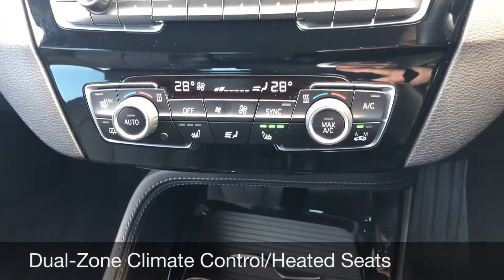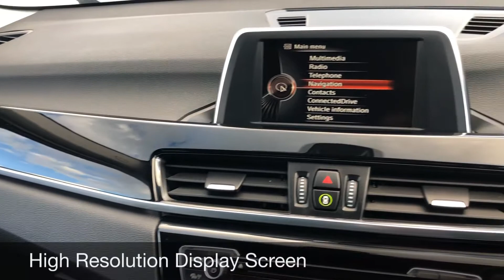Madeley Heath Motors | BMW X1 2.0 20d Sport Auto xDrive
Take a tour of this outstanding 2015 Silver BMW X1 with full service history and low mileage.

Madeley Heath Motors specialise in high quality used and nearly new cars in Staffordshire and Cheshire. Bringing our customers affordable used cars like Renault, Volkswagen, BMW, Vauxhall and Ford.

We make sure all our cars turn out to the highest industry leading standards. Each one having gone through an extensive multi-point inspection.

No high pressure sales. Our customers are left to browse at their own leisure. A seamless car buying experience, take a look at our reviews on google.